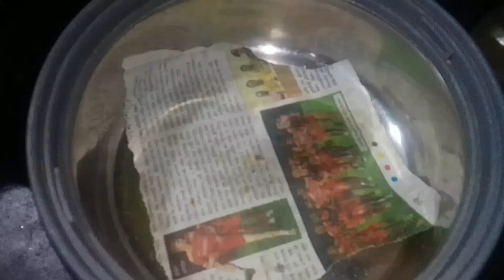সকাল থেকে লেগে পড়েছি পরিষ্কারের কাজে। কিন্তু এতো পরিষ্কার কিসের জন্য বলেই দিলাম।।